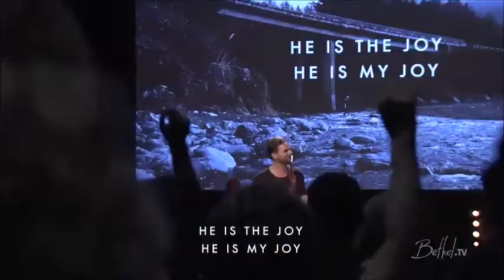Hope's Anthem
Só o Refrão

REFRÃO:
Minha esperança está em Ti, Deus
Eu estou firme, eu não vou ser abalado
Estou ancorado, nunca abalado
Toda minha esperança está em Ti

PONTE:
Ele está trazendo esperança aos desesperançados
E dando Seu coração para o despedaçado
E compartilhar Seu Lar com o órfão
Ele é a alegria, Ele é a minha alegria

Ele é a esperança das nações
O coração do Pai, nós estamos abraçando
Ele é a canção que nós estamos declarando